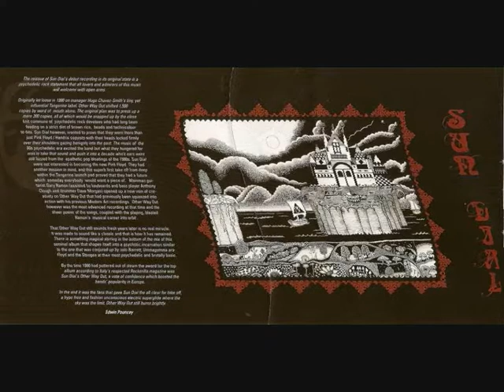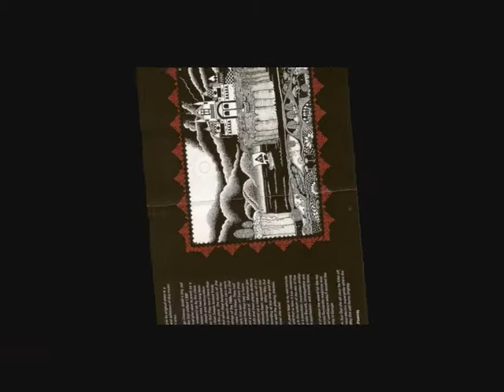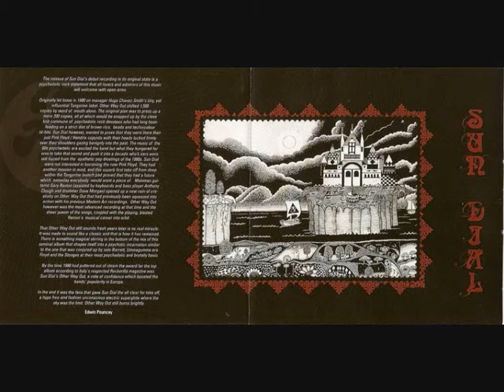Sundial - Poster Paint